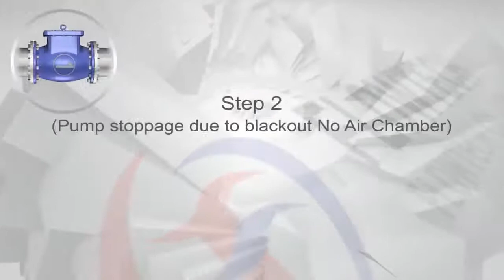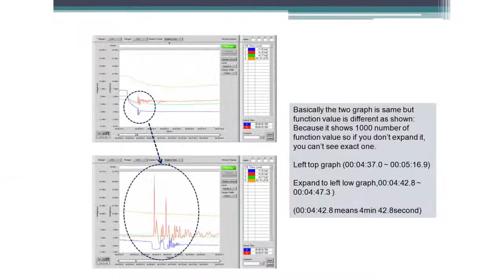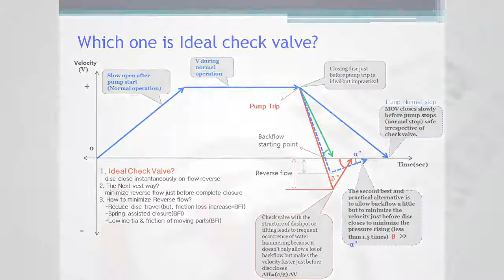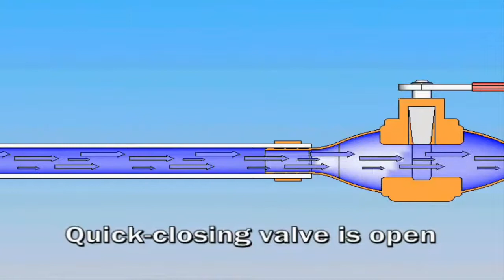Water Hammer _ What is Water Hammer ? || 2015 || New Video 2015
and steam hammer.html
Water hammer and Steam Hammer are most common phenomenon in Petrochemical Industry, especially in steam line, water line (Boiler feed water, Demineralized Water)

This topic which provides more knowledge about two matters is collected from many sources, which will help you understand clearly and distinguish the difference between steam hammer and water hammer